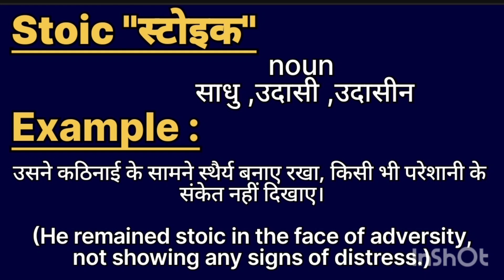Stoic meaning in hindi || Stoic ka matlab kya hota hai || word meaning english to hindi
Stoic meaning in hindi
l Stoic ka matlab kya hota hai

word meanings
Stoic का हिंदी अर्थep